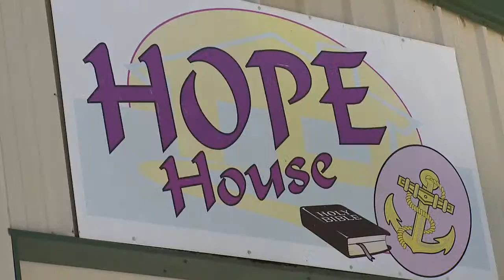KRBK Cares-The Hope House